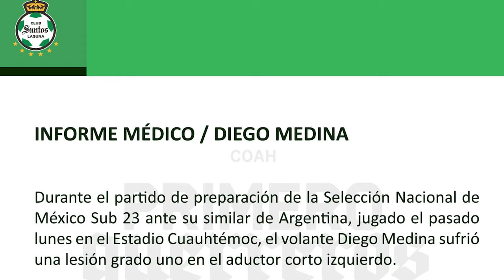🔥🟢ULTIMA HORA SANTOS LAGUNA CONFIRMA DURA BAJA! LOROÑA MANDA MENSAJE LISTO PARA DEBUTAR? NACHO HABLO